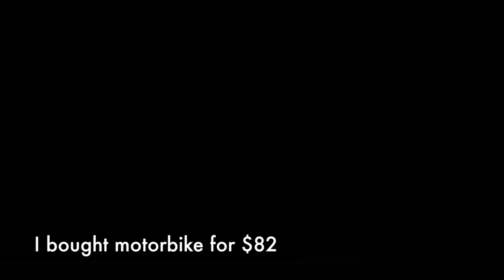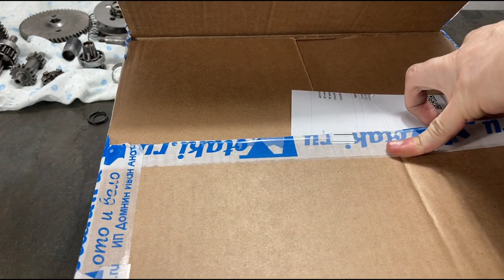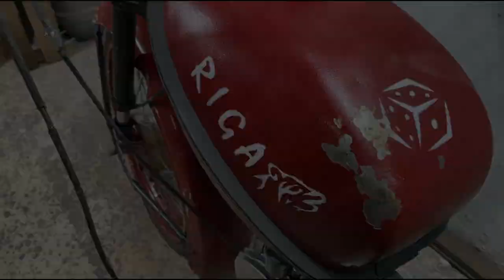RESTORATION Old motorcycle Riga 12 | 45 years Old motorcycle full restoration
Hello everyone. This is my new restoration video. I bought this bike for $82. It's very cheap. However, this bike is in terrible condition and I have to spend a lot of money to restore it. I hope you enjoy my new restoration video. Now the bike is very beautiful and rides very well